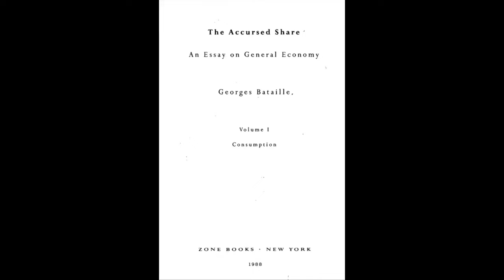Georges Bataille – The Accursed Share: Vol. 1, Consumption (1949) – Introduction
Trans. Robert Hurley (1988).

0:19 The Dependence of the Economy on the Circulation of Energy on the Earth
3:17 The Necessity of Losing the Excess Energy that Cannot be Used for a System's Growth
5:45 The Poverty of Organisms or Limited Systems and the Excess Wealth of Living Nature
9:35 War Considered as a Catastrophic Expenditure of Excess Energy
14:58 The Superabundance of Biochemical Energy and Growth
17:42 The Limits of Growth
19:58 Pressure
23:18 The First Effect of Pressure: Extension
25:10 The Second Effect of Pressure: Squander or Luxury
28:33 The Three Luxuries of Nature: Eating, Death and Sexual Reproduction
34:00 Extension Through Labor and Technology, and the Luxury of Man
38:38 The Accursed Share
40:21 Opposition of the ‘General’ Viewpoint to the ‘Particular’ Viewpoint
44:52 The Solutions of General Economy and ‘Self-Consciousness’

If you'd like to support these readings, you can do so

‘I will begin with a basic fact: The living organism, in a situa­tion determined by the play of energy on the surface of the globe, ordinarily receives more energy than is necessary for maintain­ ing life; the excess energy (wealth) can be used for the growth of a system (e.g., an organism); if the system can no longer grow, or if the excess cannot be completely absorbed in its growth, it must necessarily be lost without profit; it must be spent, will­ingly or not, gloriously or catastrophically.’